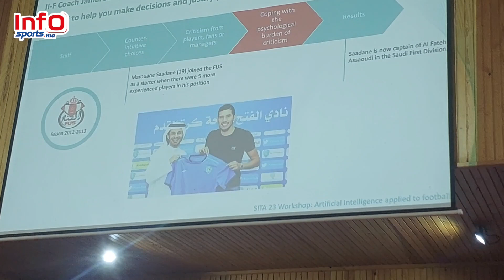فيديو..مداخلة مهمة لسلامي حول استخدامه للذكاء الاصطناعي في الفتح الرباطي.